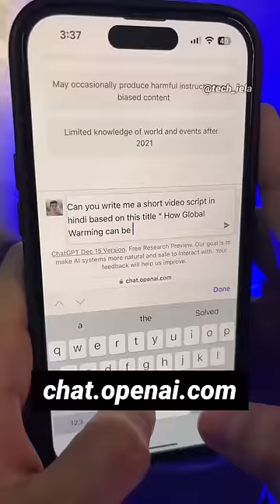Easiest way to become a Content Creator🤘🏼😍 3 AI Tools